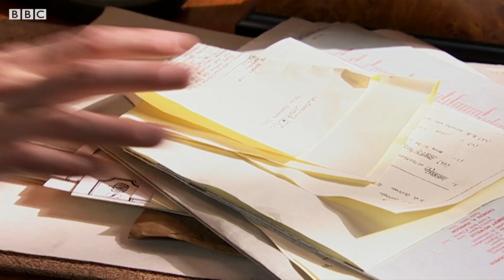A Body in the Library! | The Unicorn and the Wasp (HD) | Doctor Who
Cocktails with Agatha Christie are dramatically interrupted when the Doctor and Donna are thrown into a real-life murder mystery!